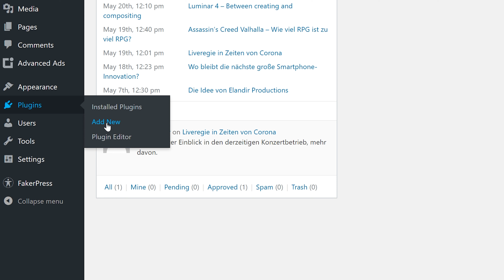Wie man ein WordPress PlugIn von einer ZIP-Datei installiert | Deutsches Advanced Ads Tutorial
Wie man ein WordPress Plugin von einer ZIP-Datei installiert | Advanced Ads Tutorial

In diesem Video zeigen wir euch, wie man Advanced Ads als ZIP-File installiert.